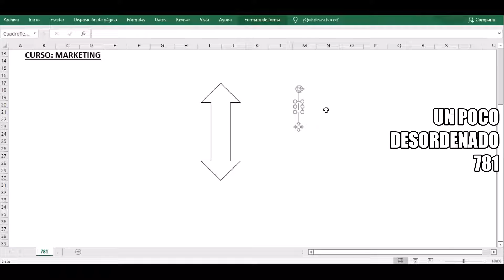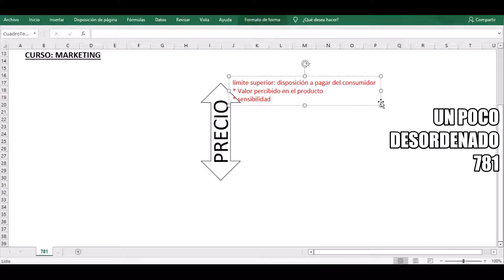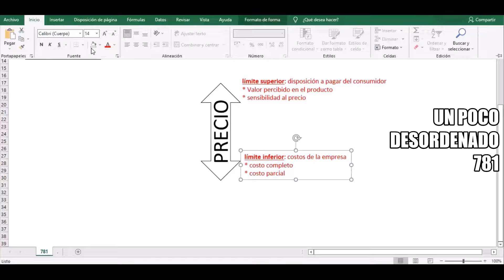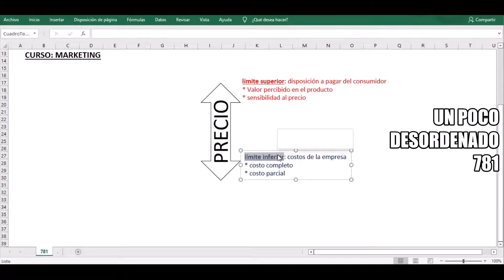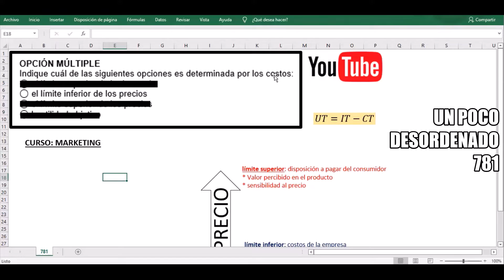Pregunta resuelta sobre la función de los costos en la fijación del precio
OPCIÓN MÚLTIPLE
Indique cuál de las siguientes opciones es determinada por los costos:
◯ el límite superior de la demanda
◯ el límite inferior de los precios
◯ el límite superior de los precios
◯ la utilidad objetivo